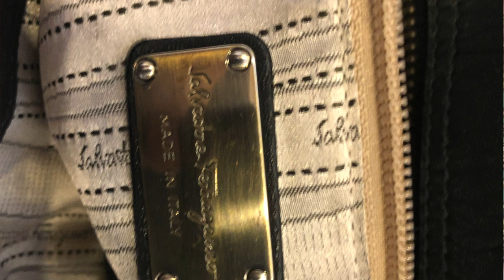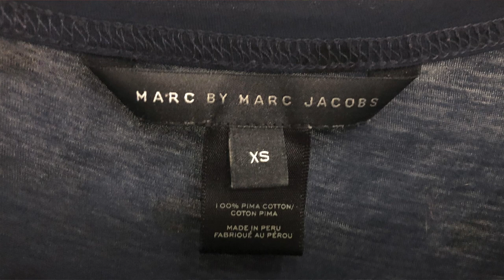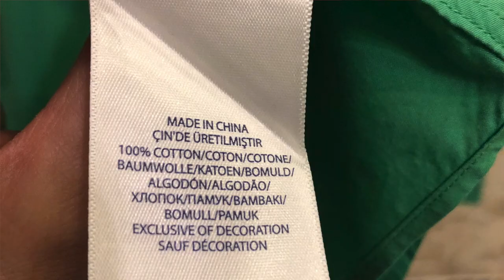VLOG#12 - "Oryginał czy podróbka? - Luksusowe marki z lumpeksu!" - Moda Ekokreatywna, S02E05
Piąty odcinek drugiego sezonu. O markach luksusowych z lumpeksu. Jak poznać oryginał i odróżnić go od podróbki? Miłego oglądania!